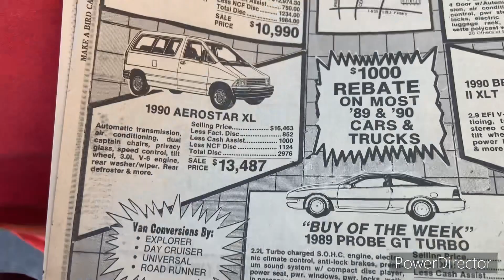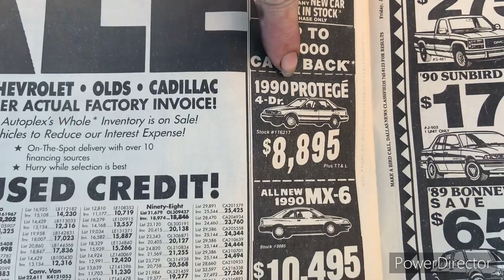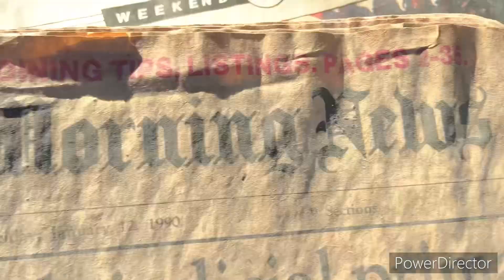Newspaper Clippings from 1990 CHECK OUT ALL THESE CARS BEFORE THE INTERNET CAME!!!